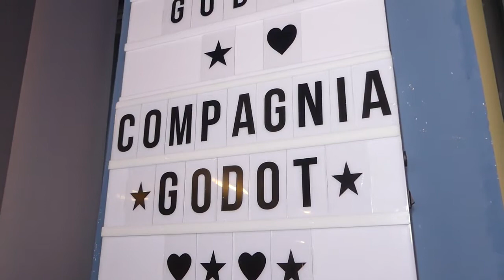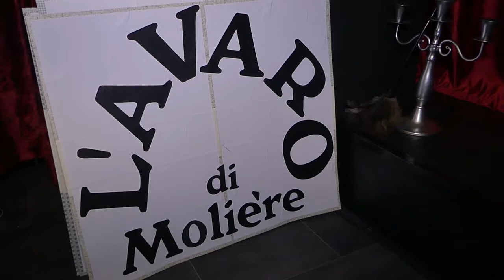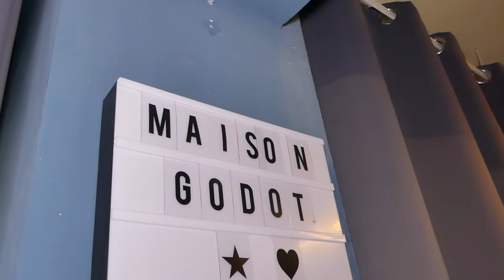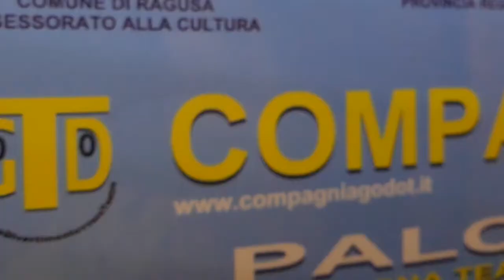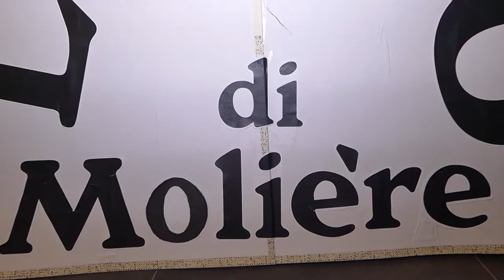Teatro : L'avaro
Messo in scena dalla compagnia Godot